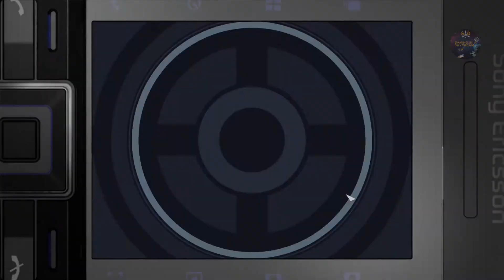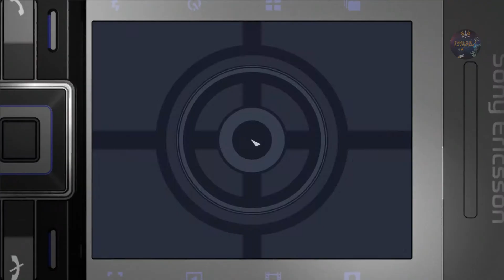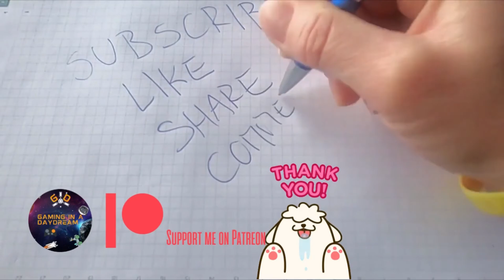007 QUANTUM OF SOLACE [ESPAÑOL] MISION 1 DIFICULTAD 007 PC 2022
007 QUANTUM OF SOLACE [Español] MISION 1 DIFICULTAD 007

Sacamos este pedazo juego del baul de los recuerdos...DVD ROM que me pide windos live para guardar el progreso del juego...asi que hasta que encuentre la manera de hacerlo solo he jugado la 1ra mision en la dificultad mas alta.